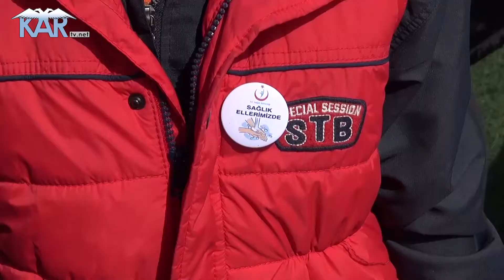Erzurum'da Bayıldılar Ayıldılar Sağlık İçin Koşup Bisikleti Kaptılar